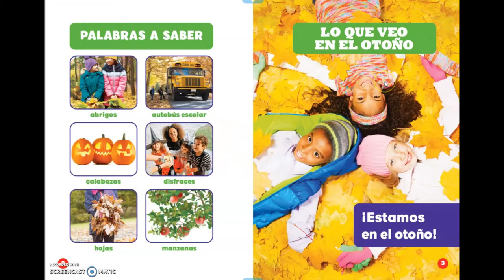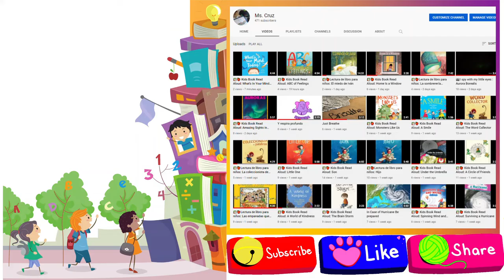Lo que veo en el otoño | Lectura de libro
Lectura de libro para niños: Lo que veo en el otoño
By: Danielle J. Jacks